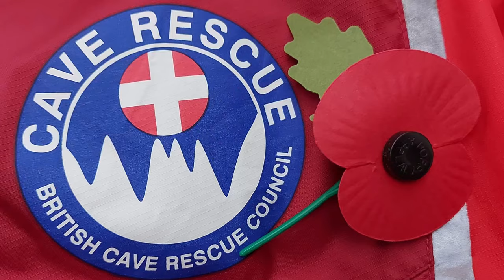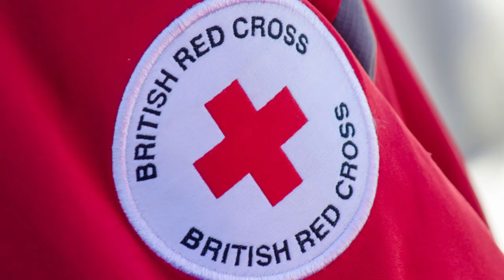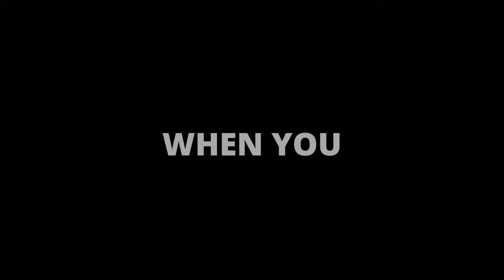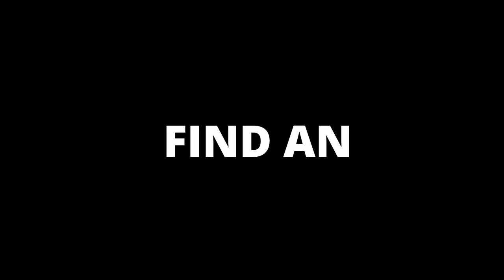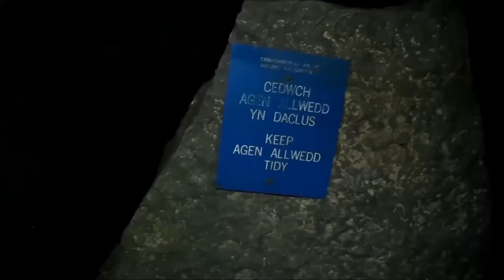JUST Revealed : New HORRIBLE Insight On The Agen Allwedd TRAGEDY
Imagine going on a daring expedition with your friend and you never see him again. Not only that but you have nothing to say to his family because your friend’s dead body remains lost in the place where you went for an expedition. The guilt of it all, the sleepless nights and the never-ending nightmares. A friend’s life lost, an adventure gone wrong, a family with no closure. Is there a way to go back to life after you’ve been through something so life-altering?

Roger Solari and his friend Martyn Farr went on a trip to Agen Allwedd Cave in 1974. They were both experienced divers, but they pushed themselves too far and that’s when Roger had an unfortunate incident.

About Tragic Breakdowns

🎥 Videos about Horror Movie, Horror Stories, Scary Stories
🎨 Written, voiced and produced by Tragic Breakdown